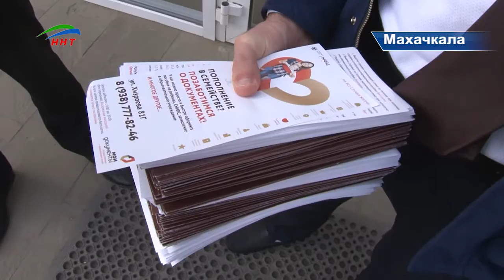МФЦ Махачкалы провёл акцию для жителей города